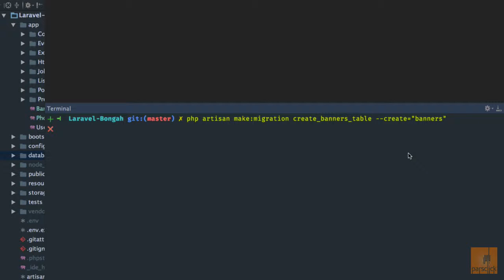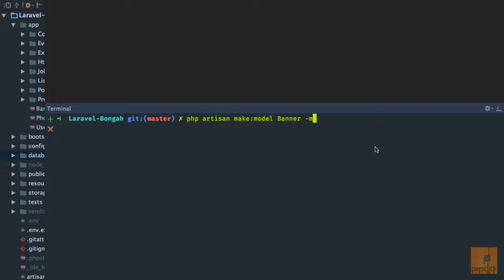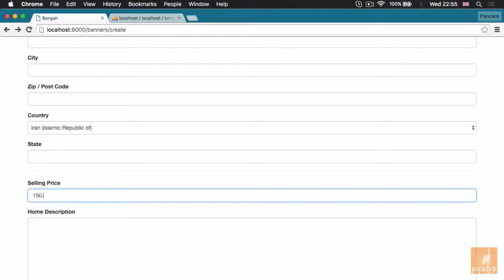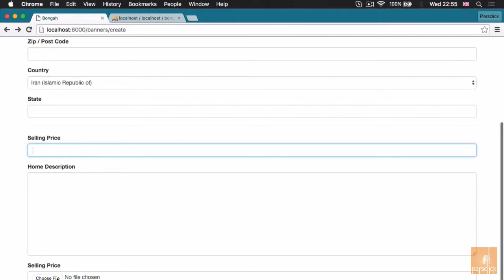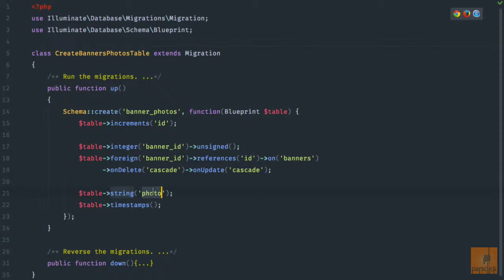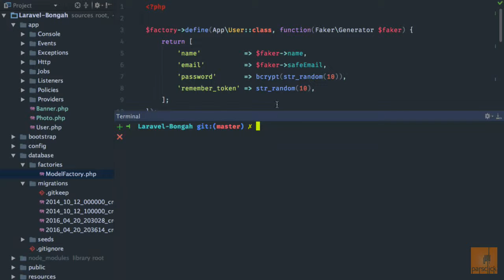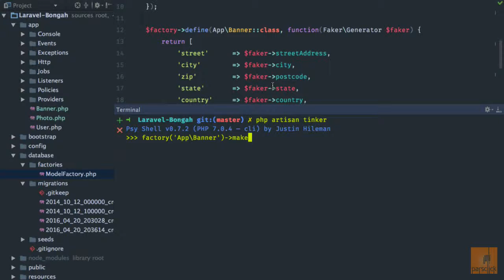۶۴- ساخت جدول ها در لاراول